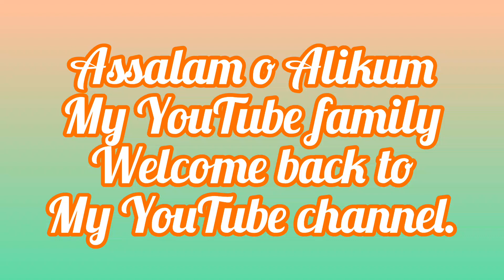Quaid e Azam k Youm e Paidaish Py Khaas Vlog | 25th December 2023 | FM home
25th December celebration

In this video, I am sharing with you all an amazing video of 25 December Quaid e Azam's Birthday Celebrations. I hope you will like my video.

Aj Ki video me aapsy share krny lagi hn bhut hi Amazing video 25 December Quaid e Azam ki birthday pr khaas video.